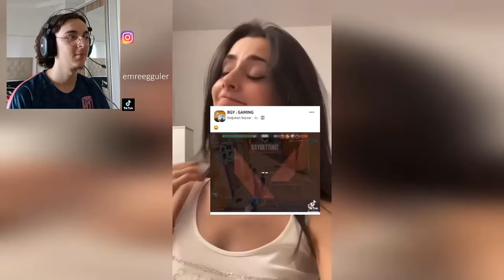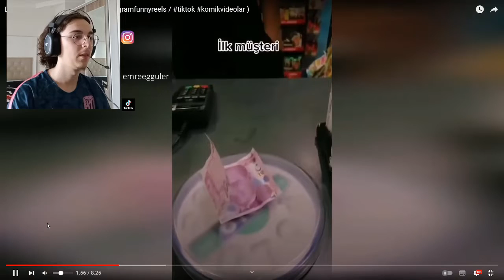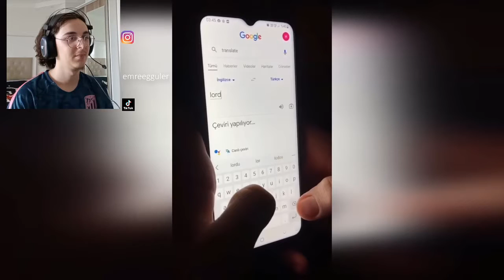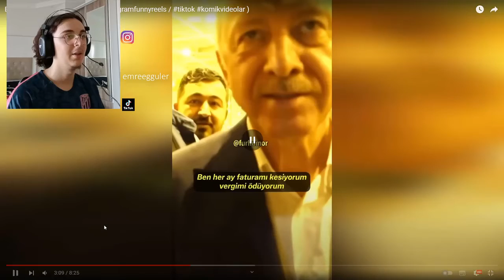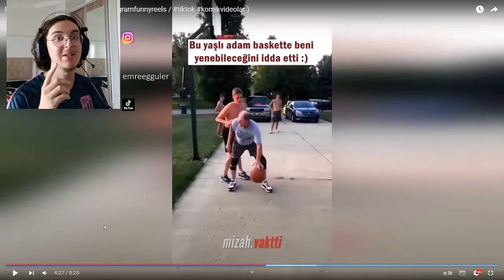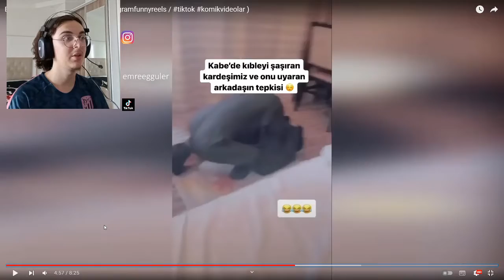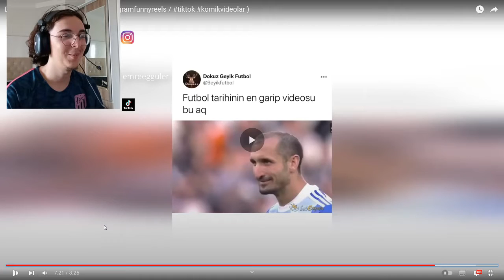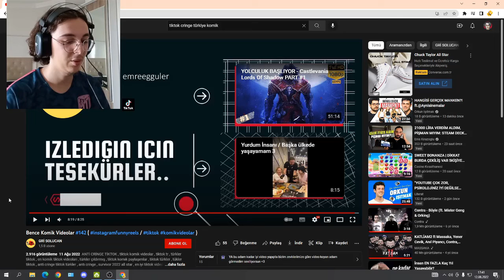KOMİK TİKTOK VİDEOLARINA TEPKİ !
Merhaba arkadaşlar bu videomda komik tiktok ve instagram videolarına tepki verdim ve bazıları gerçekten komik ve eğlenceliydi . Desteklerinizi bekliyorum !